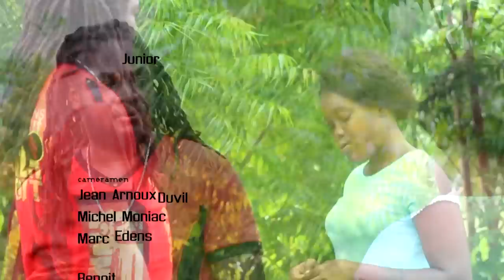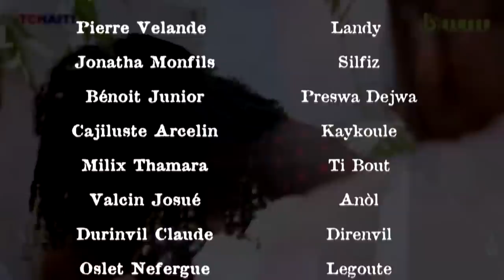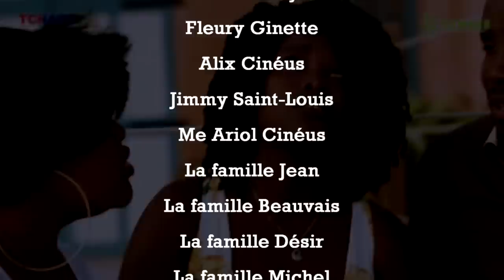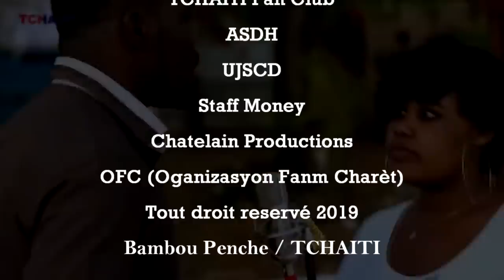MEFYE ZANMI epizod 50 : Fobo & Arebò / Romeo, Landy, Djeny, Silfiz Ti-Bouda ( Haitian comedy )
MEFYE ZANMI epizod 50 Fobo & Arebò / Romeo, Landy, Djenie, Silfiz Ti-Bouda ( Haitian comedy )